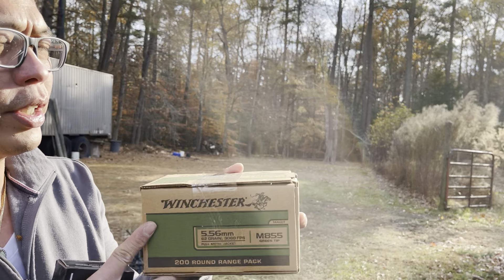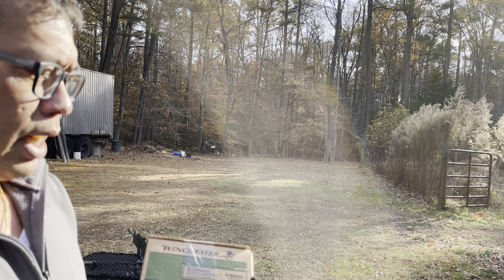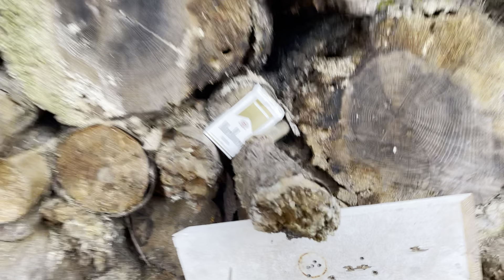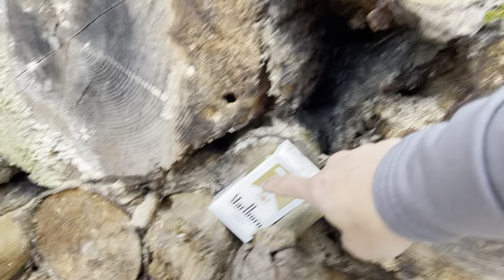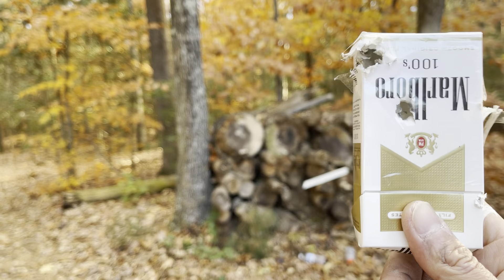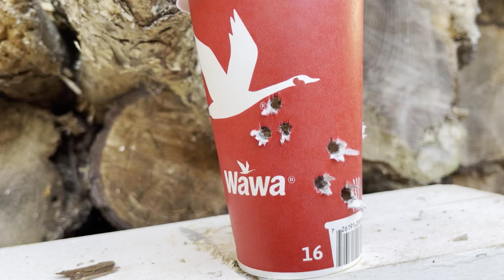Johhny hôm nay đi bắn súng , AR15 , KELTEC SUB 2000 , và súng ngắn 9MM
Mấy bạn xem vui khg nên xử dụng súng bừa bãi nha. 😎